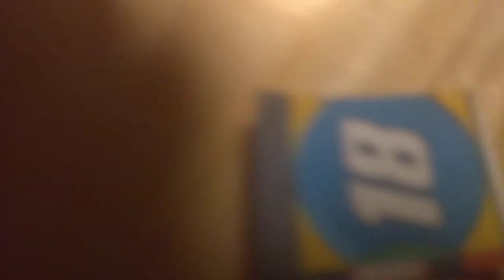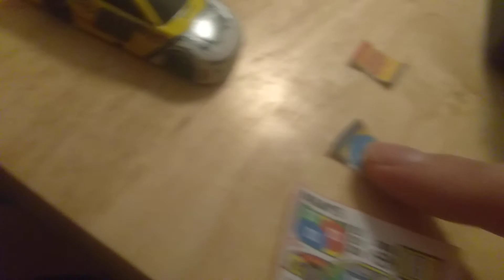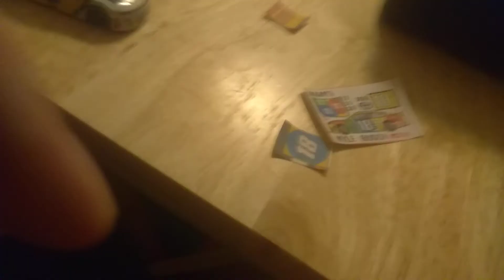roudyfinity war and endroudyfan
both of them as based on uncle Al's videos squidfinity war and endsquid
roudy fan 2015
rc racer 88
and Noah sewell